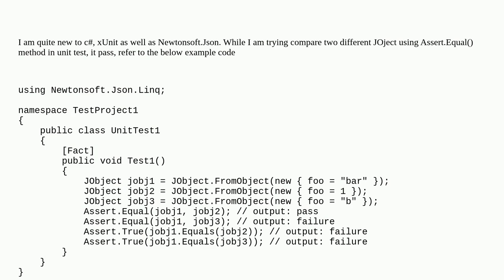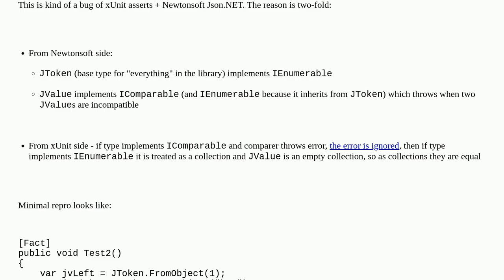Why Assert.Equal two different JObject(Newtonsoft.Json.Linq.JObject) got pass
A special thanks goes out to the awesome community

  xunit json.net c#